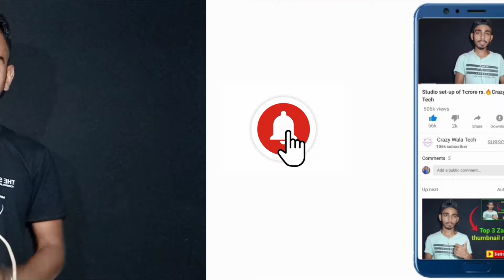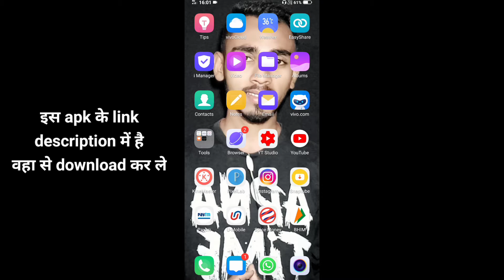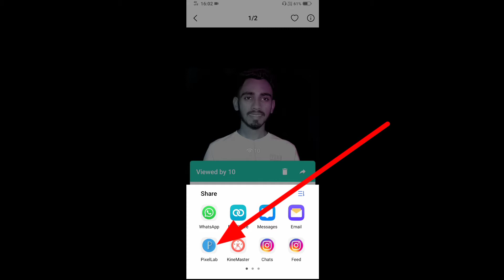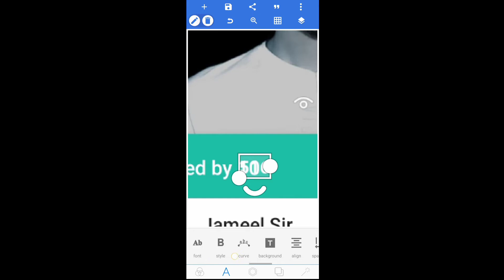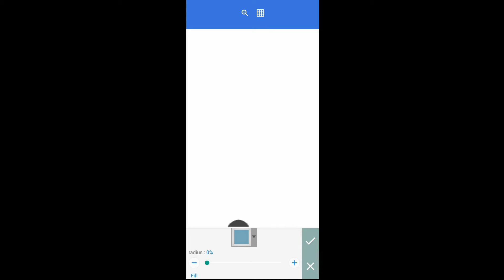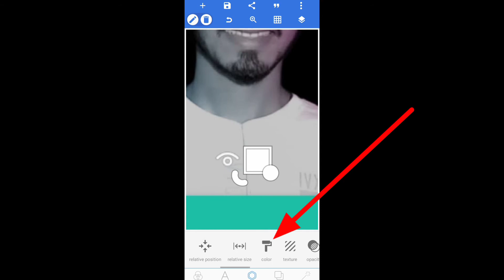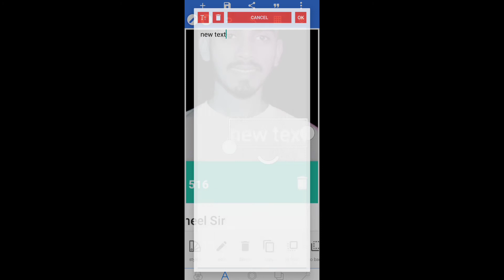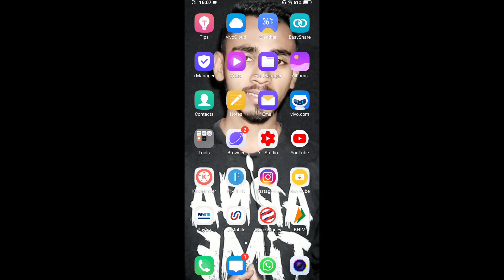whatsapp status views kaise badhaye 😂Crazy Wala Tech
dosto is video me bataya hai ki aap whatsapp status ka view kaise badhayenge